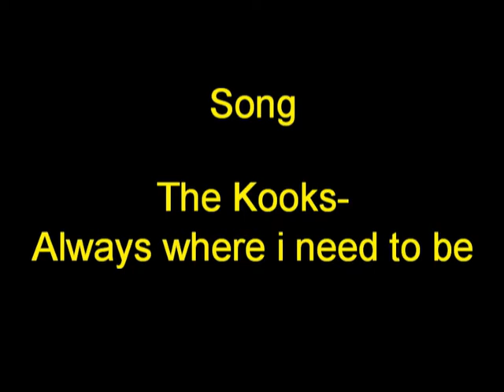Wymondham College Ski Trip 2009 1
Wymondham College Ski Trip to Obertauern, Austria in April 2009.